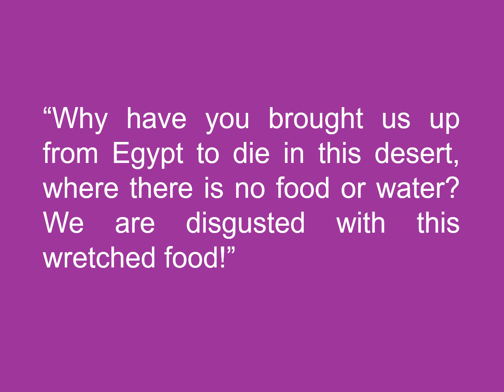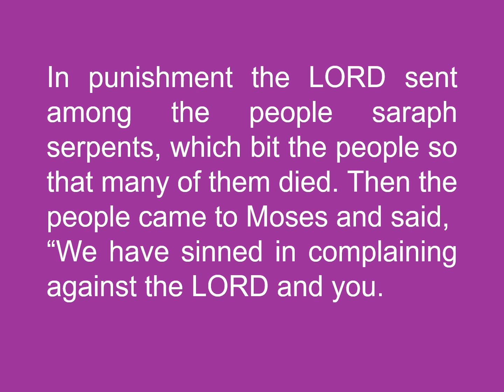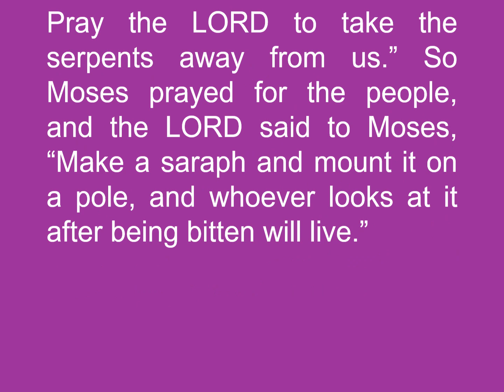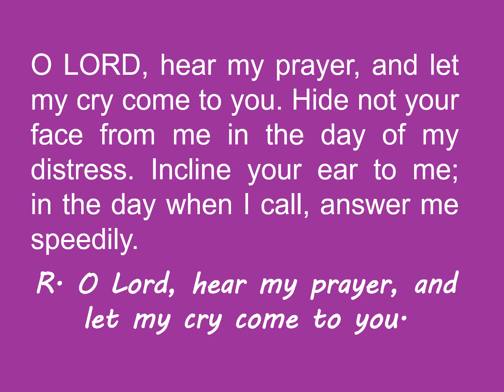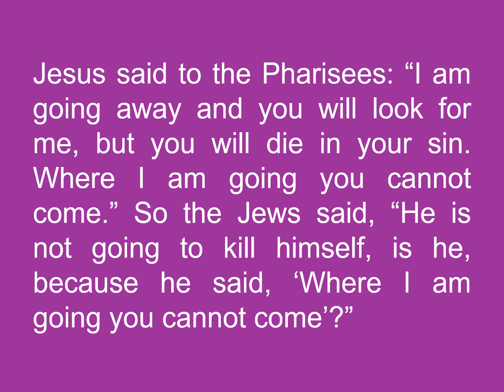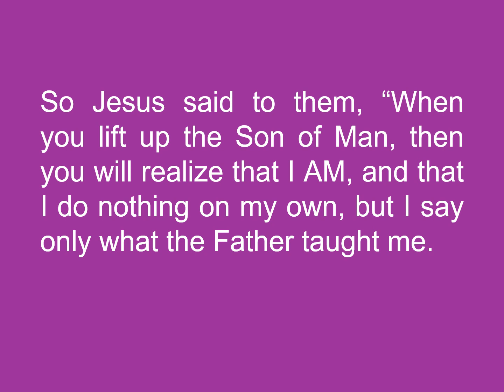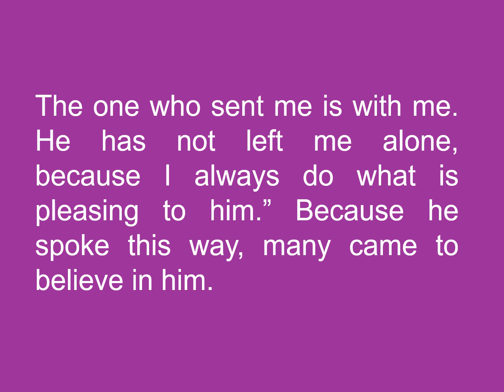March 23, 2021, CATHOLIC DAILY MASS READINGS